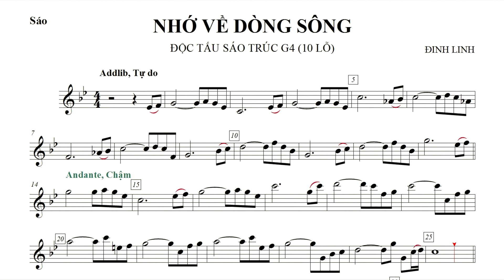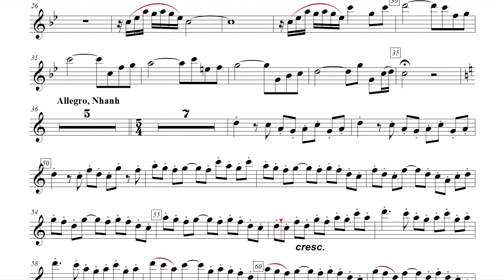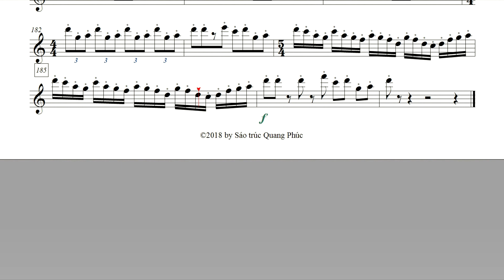NHỚ VỀ DÒNG SÔNG ★ Sheet nhạc Melody | Sáo trúc G4 | Virtual Sheet Music | Đinh Linh